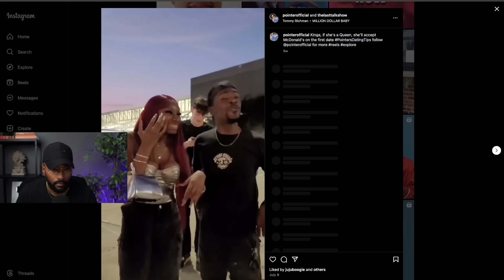“ Man Trolls Room Full Of Women On Pop The Balloon Show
modern women